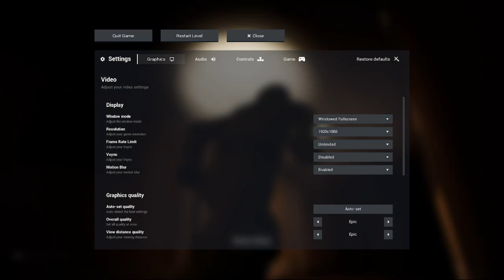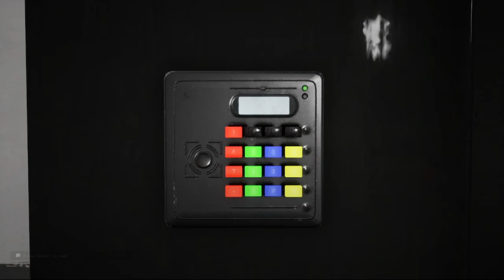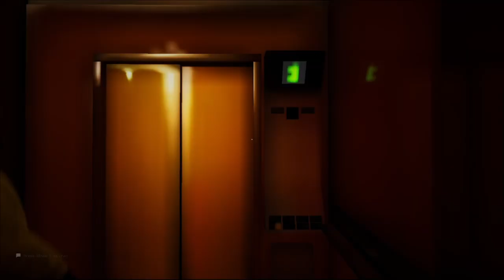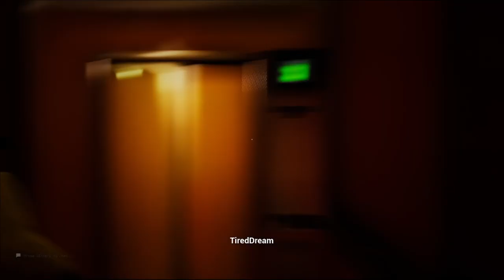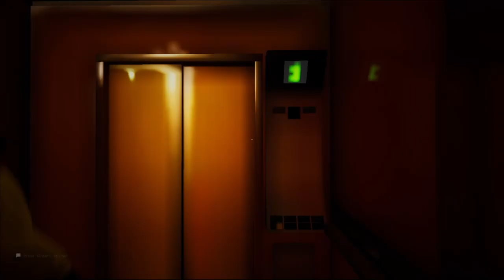Escaping the Backrooms: A New Beginning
bniosvabsdajlWERE STUXKbuiodvnk
dbsivuoabHELP
bnuiosbnvasniovWTF ISHAPENING